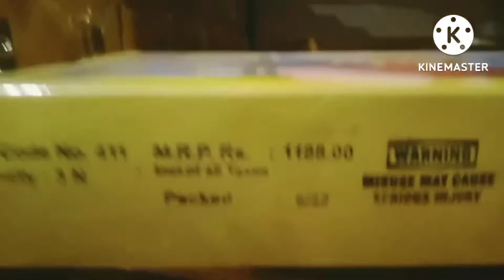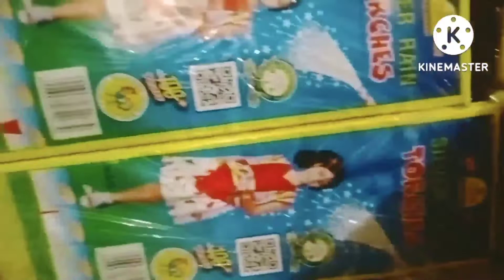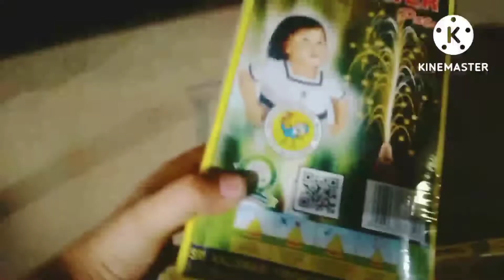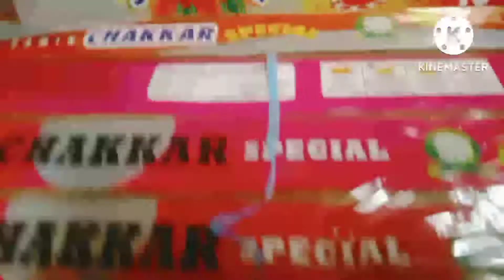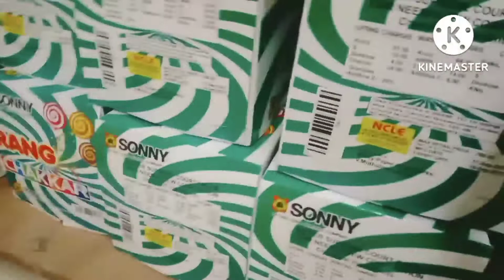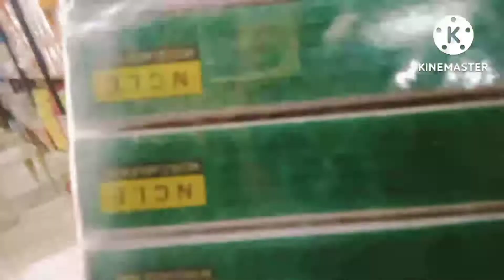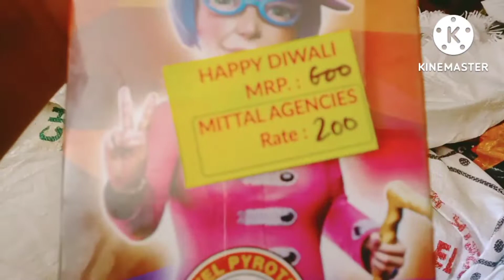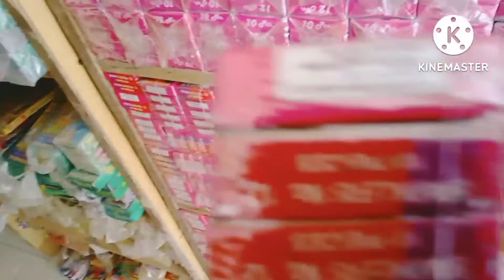Cheapest Pataka market in Kurali Punjab 2022 New Crackers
New Crackers 2022 New rate Of Cock Brand And crackers In Kurali Punjab